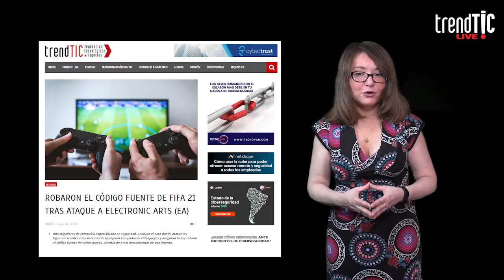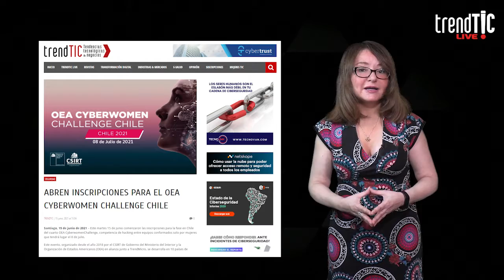Noticias más leídas en los últimos siete días en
Conoce en este breve vídeo, cuales fueron las noticias más leídas en los últimos siete días en el nuestro portal de noticias